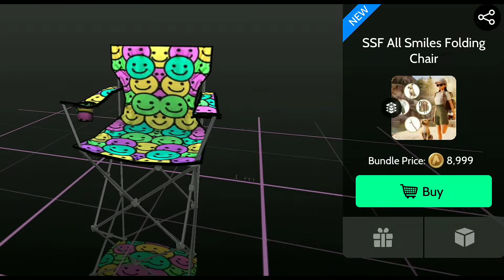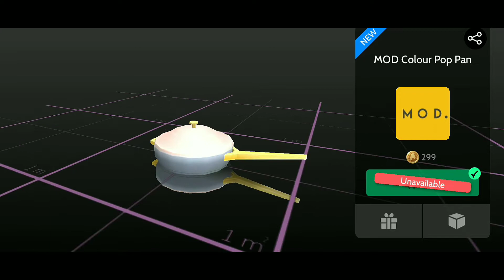melissajdiamonds avakin life releases preview showcase Tuesday 3rd May edition